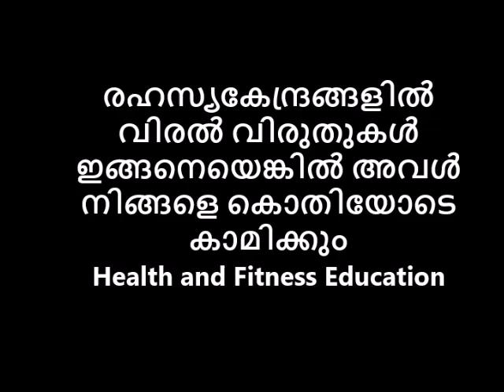രഹസ്യകേന്ദ്രങ്ങളിൽ വിരൽ വിരുതുകൾ ഇങ്ങനെയെങ്കിൽ അവൾ നിങ്ങളെ കൊതിയോടെ കാമിക്കും Health n Fitness